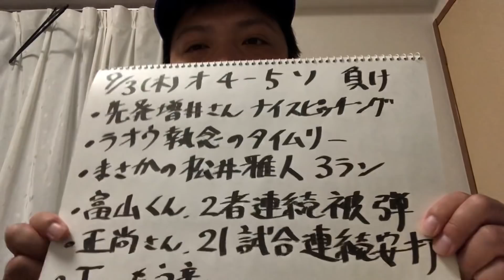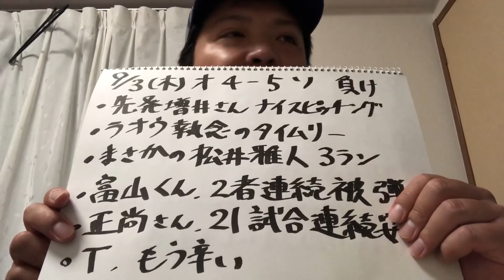【9/3 オリックス×ソフトバンク 反省会】またマッチやん。もうやめて。